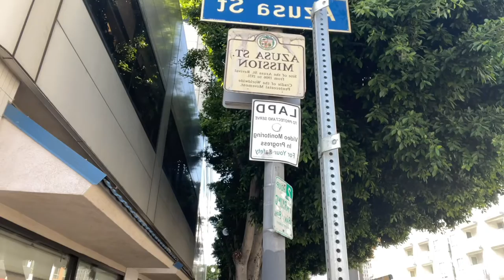Richard & April Stutzman | Azusa Street Revival | @KingdomFlameMinistries @AzusaStreet1906​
Azusa Street past history.  @KingdomFlameMinistries

Richard & April Stutzman | Azusa Street Revival |  @Kingdom Flame Ministries   @Azusa Street 1906 ​

Post a Check to Kingdom Flame Ministries

Exit music: The Top - Broadcast License no. 3b5218539d94612dfbdebe61c2abf851